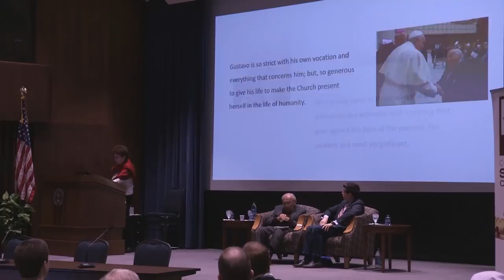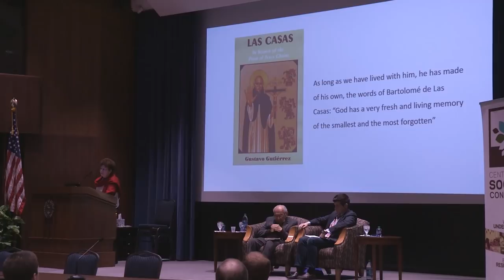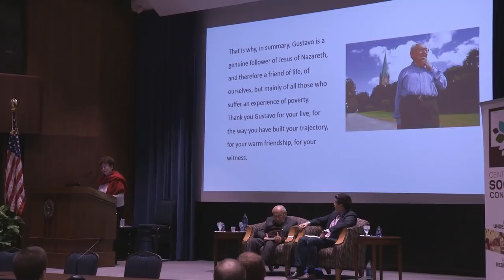2019 CST Conference Keynote: Rev. Gustavo Gutiérrez, O.P.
"The Option for the Poor and Christian Theology"